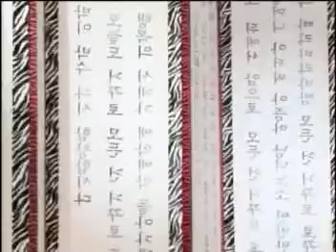Super Junior - T Album Jacket Sketch Part 2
*DO NOT TAKE OUT THIS CLIP W/O PERMISSIONS.*